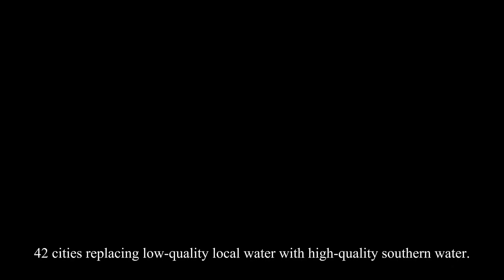BALANCE OF WATER:China's South-to-North Water Diversion Project benefits 150M people中国的南水北调工程造福1.5亿人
The South-to-North Water Diversion Project in China is the largest of its kind ever undertaken, drawing water from southern rivers and supplying it to the dry north.
And the project has benefited 150 million people!